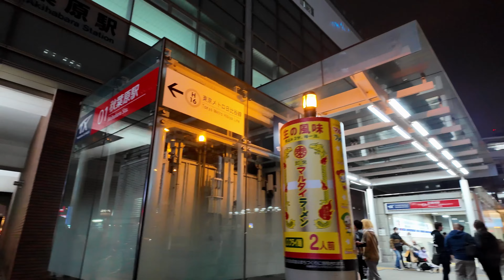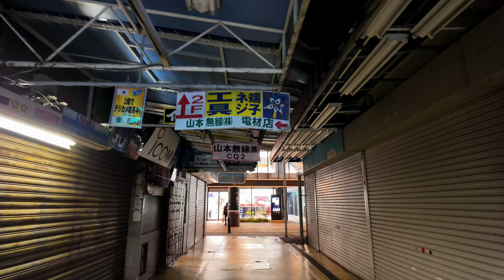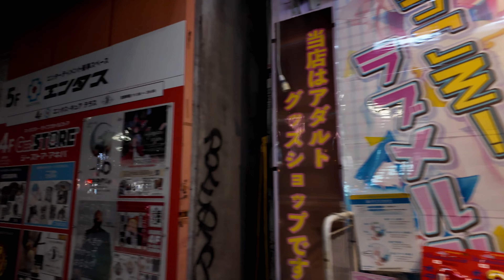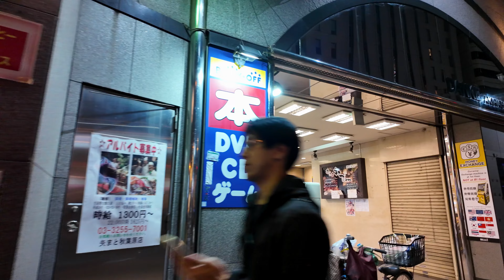Akihabara Electric Town